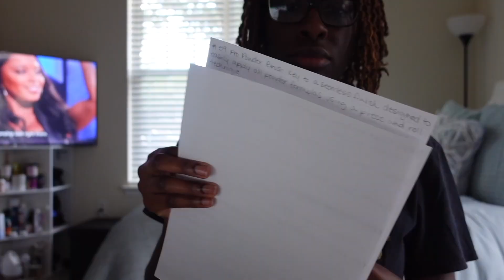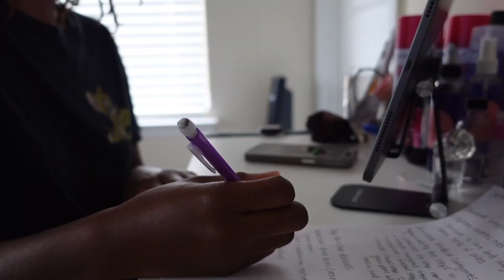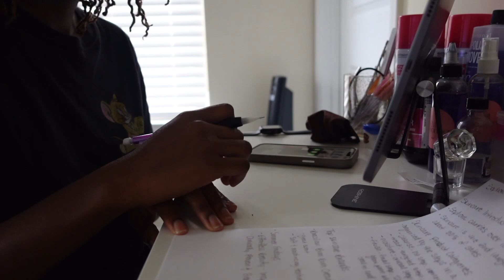Weekly Vlog | Virtual Training for My New Job + Chit Chat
*I DO OWN COPYRIGHTS TO THE MUSIC PLAYED*

T fam!!! I’m back with my first weekly vlog. I’m bringing y’all along with me to see what my training was like. I learned so much about the company and the position I applied for. I think I did good. Even though I started filming a day late and forgot to film that Saturday. Comment more videos y’all want me to do in the comments. Thank you for supporting me. I love y’all!